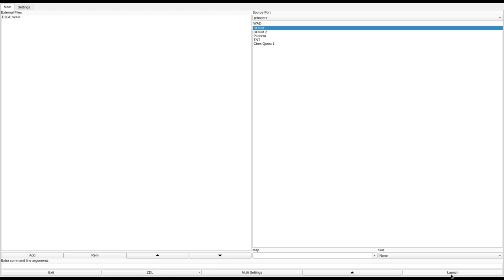DOOM 1 - E2GC.WAD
called "e2gc.WAD" in the /idgames FTP.
created by Greg Clark on May 16th, 1994.
from the .txt file included with the WAD:
"This series of two levels takes place in a military base, after you have returned from Hell. It was originally designed for single player, but supports deathmatch and cooperative (pretty well, if I do say so myself.)"